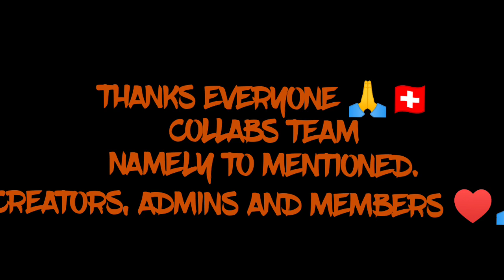WHAT AMAZING VIDEOS 😳🇨🇭SEE UNTIL END!